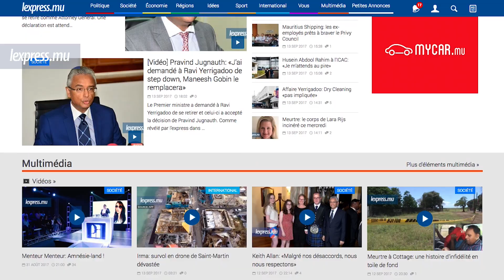LaMinuteInfo: Ravi Yerrigadoo out !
A la une de LaMinuteInfo de ce mercredi 13 septembre, Ravi Yerrigadoo prié de «step down » par le Premier ministre. Egalement dans l’actualité, la virulente sortie de Showkutally Soodhun contre une employée du privé.